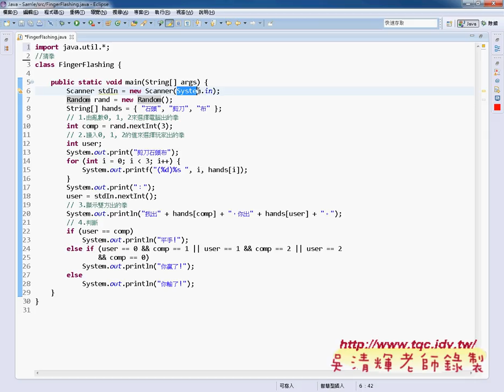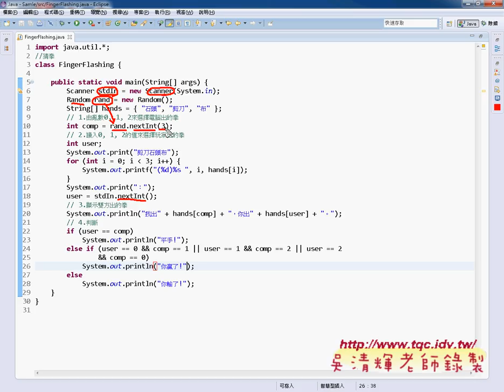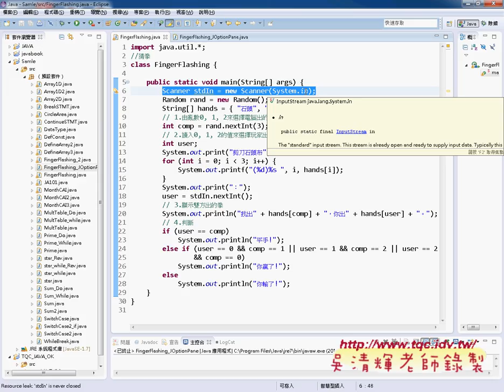14 範例 猜拳